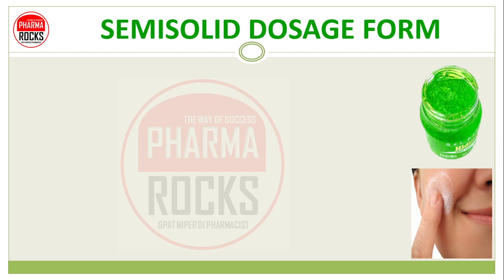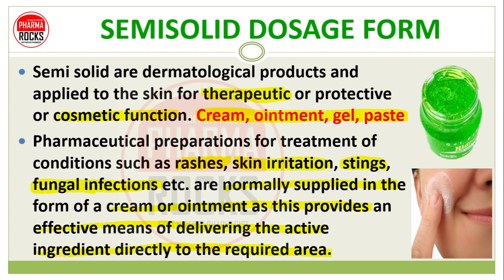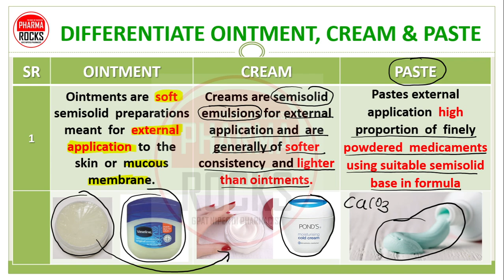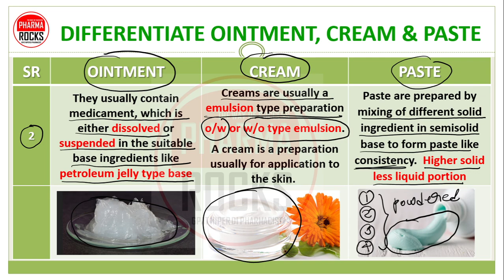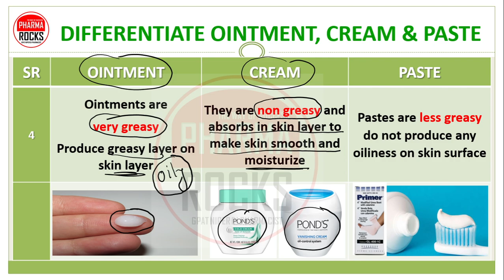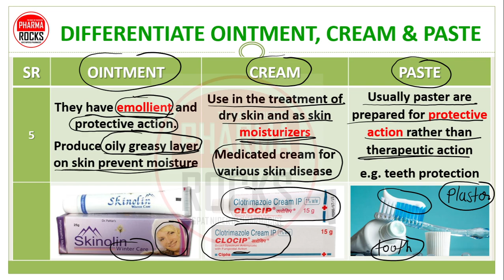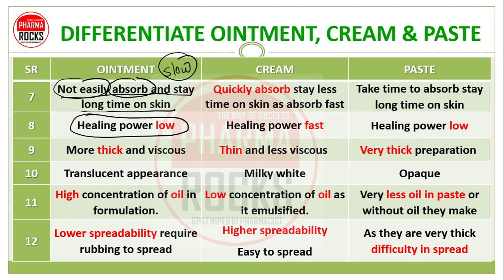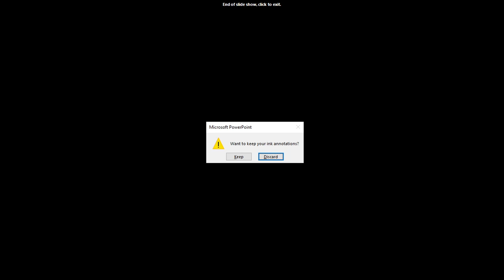SEMISOLID DOSAGE FORM, DIFFERENCE BETWEEN OINTMENT, CREAM & PASTE, BASIC USE, PREPARATIONS, EXAMPLES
SEMISOLID DOSAGE FORM
Semi solid are dermatological products and applied to the skin for therapeutic or protective or cosmetic function. Cream, ointment, gel, paste
Pharmaceutical preparations for treatment of conditions such as rashes, skin irritation, stings, fungal infections etc. are normally supplied in the form of a cream or ointment as this provides an effective means of delivering the active ingredient directly to the required area.

ASSISTANT PROFESSOR
FOUNDER PHARMAROCKS
PHD SCOLAR (GTU AHMEDABAD)

📚 STUDY MATERIAL
👨🏼‍🏫 VIDEO LECTURE
📊 TEST SERIES

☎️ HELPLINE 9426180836